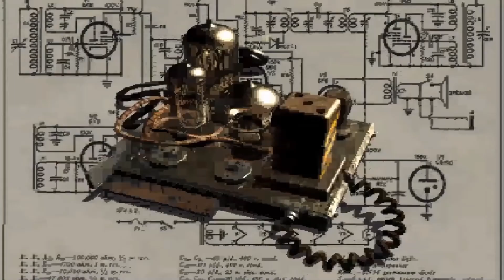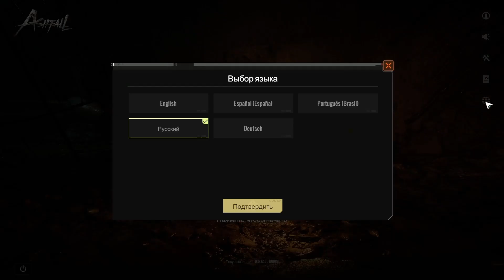ASHFALL ПОЛУЧИ ДОСТУП НА ЗБТ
3 августа стартует збт новой ммо Ashfall. Это своего рода Fаllout 76 в азиатской стилистике, как мне показалось. Получить доступ к збт Ashfall может любой желающий, но количество мест ограничено, так что поторопитесь. Системные требования не слишком высокие, будет достаточно i5 6 поколения и GTX 1070. Кстати Ashfall поддерживает русский язык. Скачать игру можно с официального сайта, у игры есть страница в Steam. Возможно сделаю Ashfall обзор на стриме.